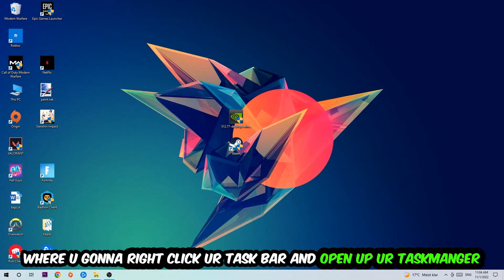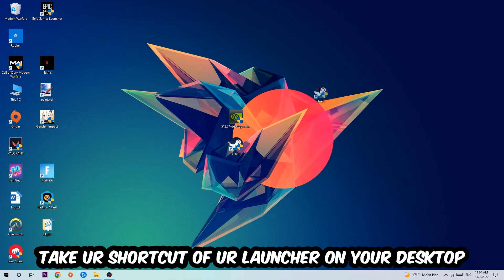CSGO – Fix Not Launching – Complete Tutorial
CSGO  not launching,
CSGO  not launching pc,
CSGO  not launching ps4,
CSGO  not launching ps5,
CSGO  not launching xbox,
CSGO  not opening,
CSGO  not opening pc,
CSGO  not working,
CSGO  not starting,
how to fix CSGO  not launching,
how to fix CSGO  not loading,
how to fix CSGO  not working,
how to fix CSGO  not starting,
how to fix CSGO  not opening,
how to fix CSGO  not launching fix,
CSGO  not launching fix,